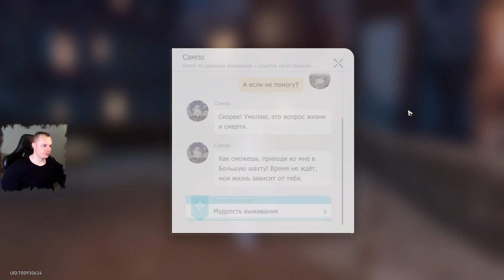Honkai Star Rail ➤ В иссушающую зимнюю ночь ➤ Лежащие среди ржавчин ➤ Прохождение Хонкай стар рейл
Honkai Star Rail ➤ В иссушающую зимнюю ночь ➤ Лежащие среди ржавчин ➤ Миссия освоения ➤ Прохождение игры Хонкай стар рейл

В этом видео:
Как начать миссию Лежащие среди ржавчин
Видеопрохождение
ВидеоГайд